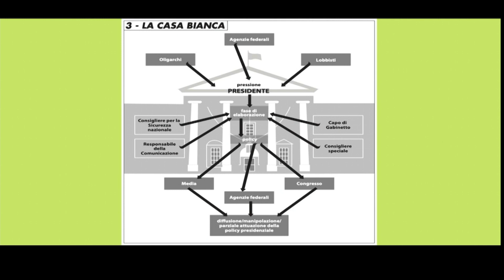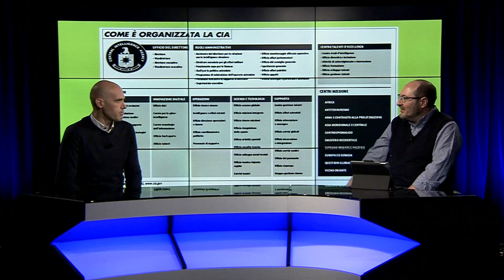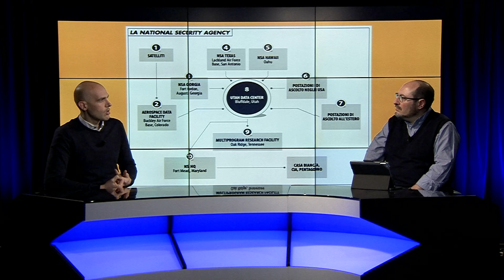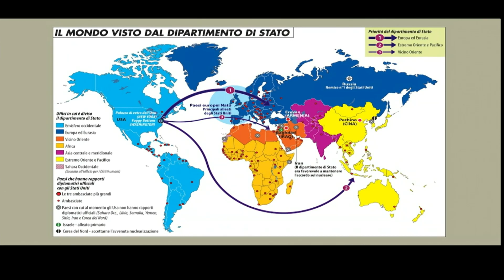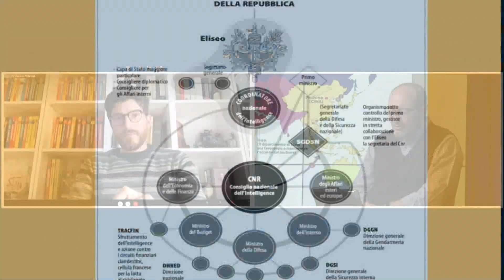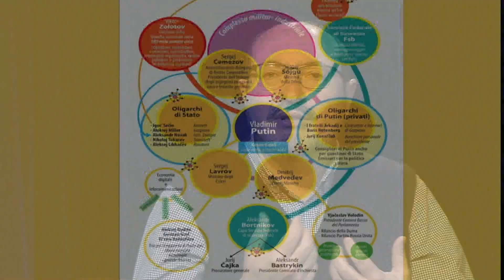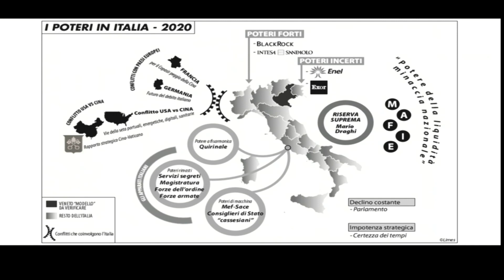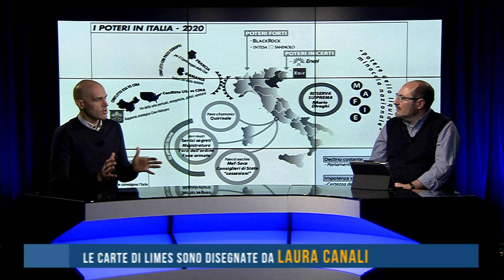Deep State, il potere degli apparati e degli Stati profondi in Usa, Francia, Giappone e Italia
Torniamo a parlare di Stati profondi, gestione del potere e apparati dopo oltre due anni. Oltre ad aggiornare il caso americano, approfondiamo quello francese e accenniamo alla situazione in Giappone e Italia. A una prossima puntata l'approfondimento dell'apparato di potere in Cina.

In studio Dario Fabbri, Limes. In collegamento Federico Petroni, Limes. Conduce Alfonso Desiderio. Puntata registrata il 22 febbraio 2021

Mappa Mundi è una trasmissione di geopolitica
ideata e condotta da Alfonso Desiderio

(dal 2018 al 2020 sul canale YouTube di Repubblica, dal novembre 2020 sul canale YouTube di Limes)